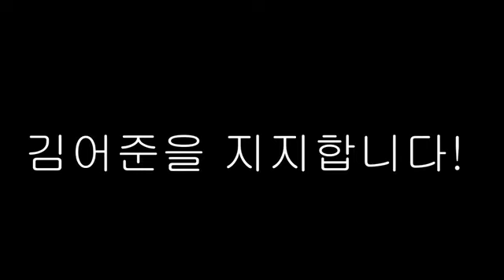[김어준 미투공작] 왜곡보도에 직접 답하다!! +미투예언 원본